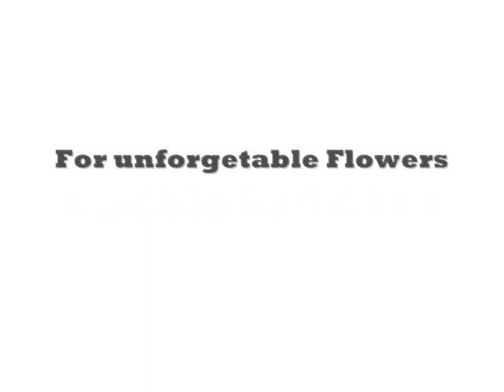Perfect Wedding Flowers Dunedin NZ - Orchid Florists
The Orchid Florist is the most established florist in Dunedin NZ providing world quality floral design & flower arrangements so you can be confident you are getting the perfect flowers every time to express your feelings whether it's for Mother's Day, Funerals, Birthdays or  Weddings. Choose from specially designed bouquets, beautifully wrapped flowering plants or create your own gift basket saving you time and money with the perfect product at our convenient location. The Orchid Florist has a significant profile not only in Otago and Southland, but also throughout New Zealand. As we are members of Interflora we are able to deliver flowers anywhere in New Zealand, and anywhere in the world covered by the Interflora network. The owner Peter Johnstone is both an International Designer and Floral Design Judge and our staff have been selected for their creative ability and flair, paying attention to every detail, earning us a reputation as one of New Zealand's leading florists, providing gorgeous flowers every time.